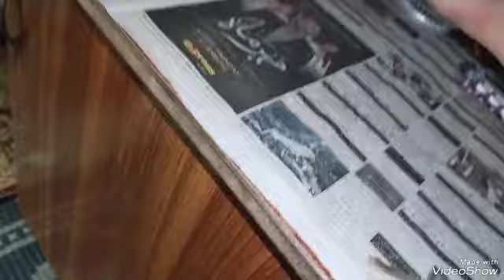parlour ki nai variety vip